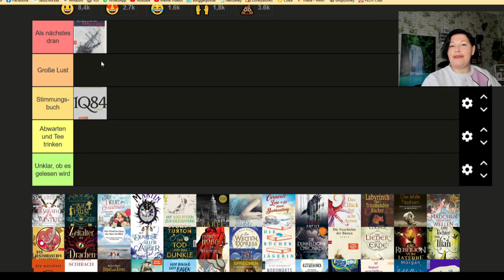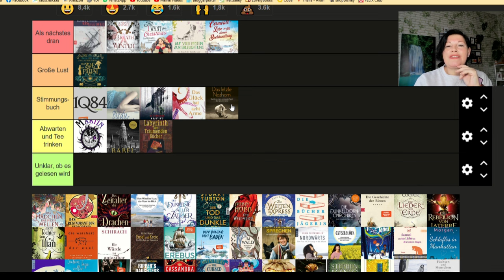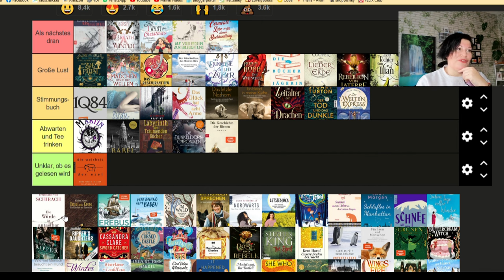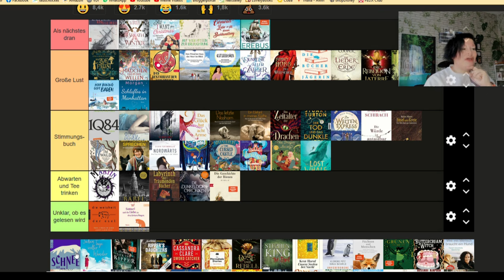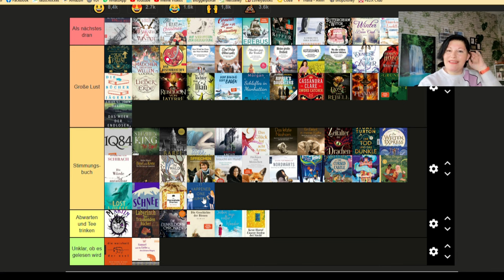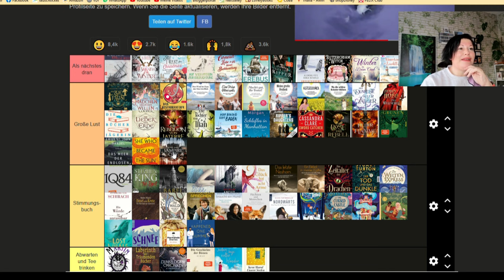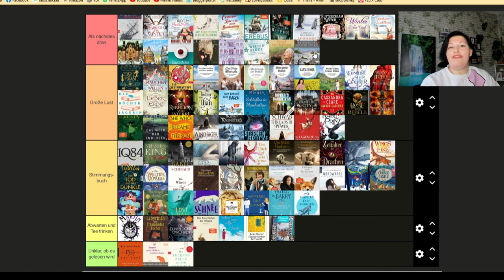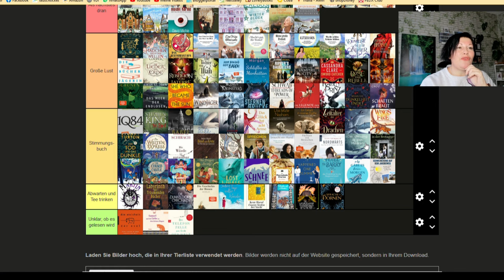Ich ranke meine fast 100 SUB-Bücher | LadyoftheBooks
-- Öffne mich --
Das Jahr hat begonnen und ich starte mit fast 100 ungelesenen Büchern ins neue Jahr und ranke meine SUB-Bücher über eine "Tierlist".
Wieviele Bücher hast du auf dem SUB? Kennst du ein Buch aus meiner "Wackel"-Kategorie?